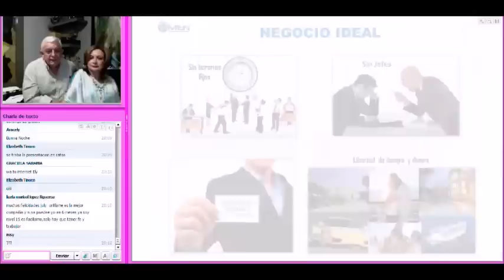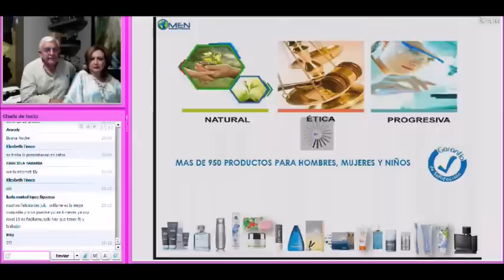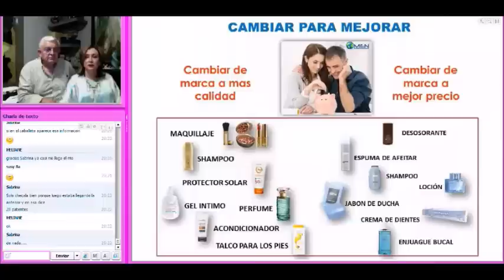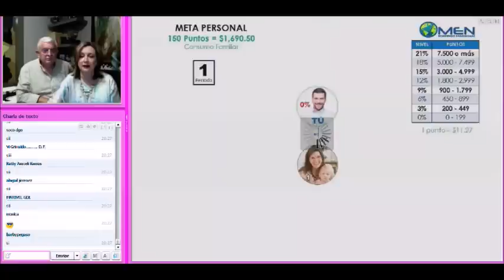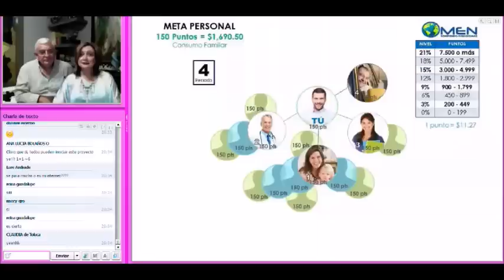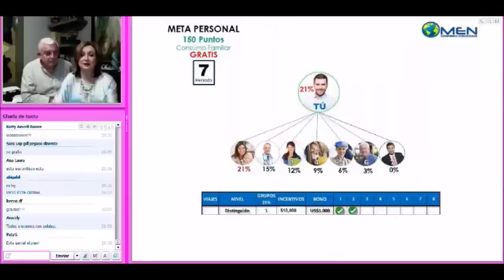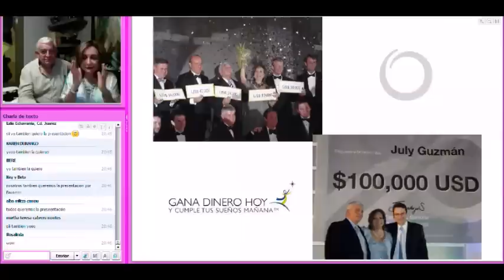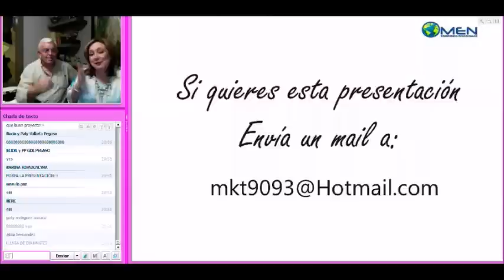1+1=6 July Guzman y Ramon Corral